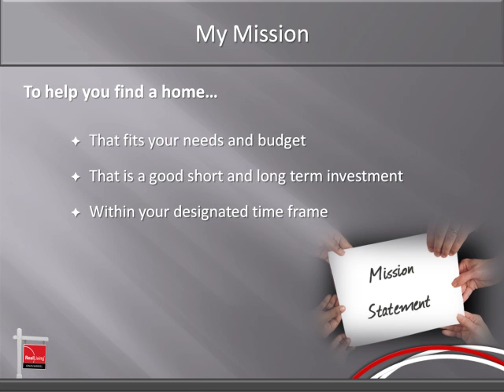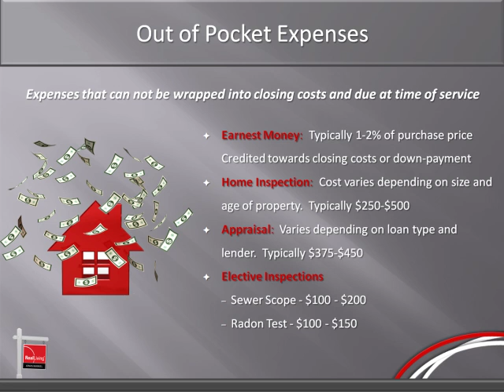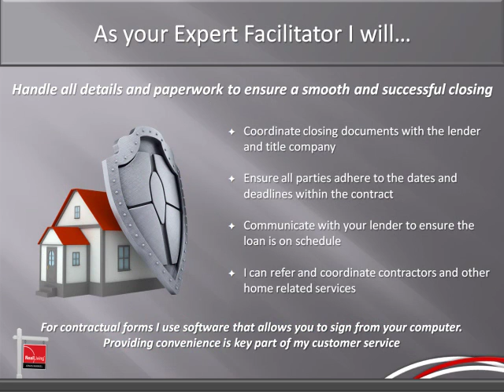Jonas Markel Buyer Presentation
Jonas Markel Home Buyer Video